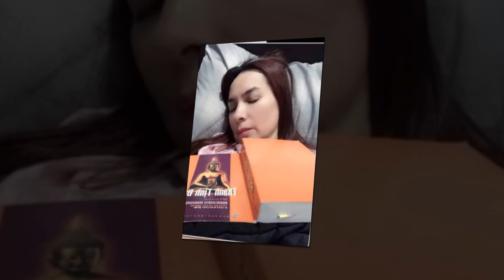🔴XIN CHÚC MỪNG - VTV vừa xác nhận Phi Nhung có thể trắng án hoàn toàn nhờ lập công lớn